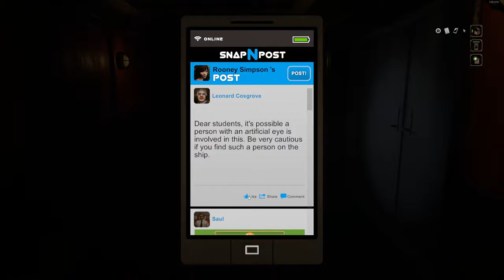Tytan Vs Night Cry - PC - Worst Writing Ever - #6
Hey everyone, we're back with a fresh Let's Play series. It's a game mired in controversy and widely regarded as a disappointing entry in the genre.

My PC:
-CPU: AMD Ryzen 5800x3D 8C 16T @4.40Ghz
-RAM: 32GB Corsair Vengeance RGB @3600Mhz
-MB: MSI MPG X570 Gaming Pro Carbon WIFI
-GPU: Nvidia RTX 4080 16Gb ROG STRIX
-SSD 1: Samsung 860 Evo 250Gb
-SSD 2: Samsung 860 Evo 500Gb
-SSD 3: Samsung 970 Evo 500Gb (M.2 Boot Drive)
-SSD 4: Samsung 980 Pro 2Tb (M.2 Game Drive)
-HDD 1: WD Red 4Tb (Recording & Storage)
-Case: Corsair Obsidian D500
-Keyboard: Corsair K95 RGB Platinum
-Mouse: Corsair Scimitar RGB Elite
-Mic: Wave DX On The Wave XLR
-Cam: Logitech 920
-Headset: Corsair Virtuoso RGB
-Headset 2: Corsair HS60 (Older Systems)